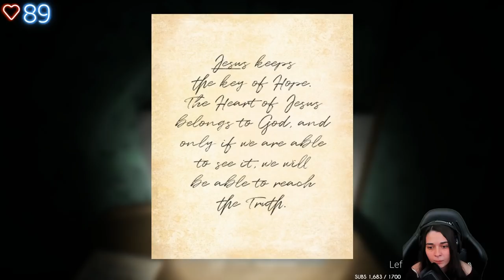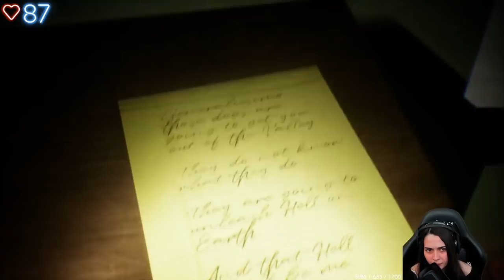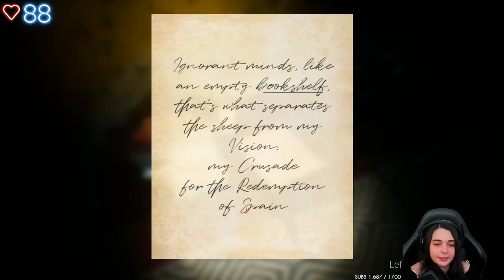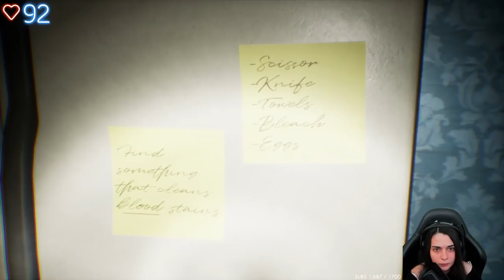UNE CHOSE HORRILE EST IÇI - (Rojo)